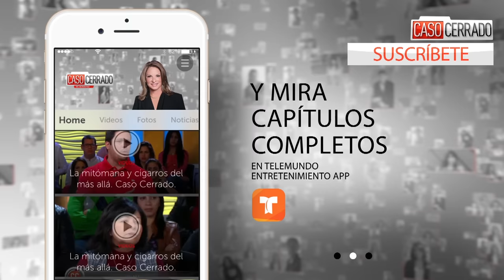Esposo golpea a su mujer, Caso Cerrado.ZIP | Telemundo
Video oficial del controvertido programa de Telemundo Caso Cerrado. Sirvienta roba joyas en complot para destapar horror familiar de violencia doméstica.